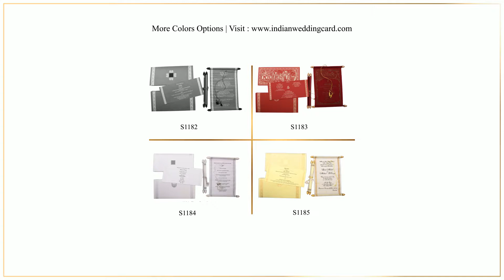2 scroll grey color box scroll invitation. S1182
Grey shimmer paper (250 gsm) for 2 scrolls with black knobs and matching tassels with ghunghroos (small metallic bells), container box, pocket, 1 insert and mailing box envelope. Transparent cellophane sheet pasteup inside the container box.

Silver screen-printed border & motif adorn the front of the container box. Cellophane sheet is decorated with dotted acanthus motif. Insert and mailing box envelope are decorated in same design as container box.